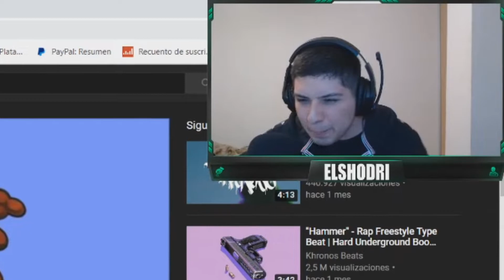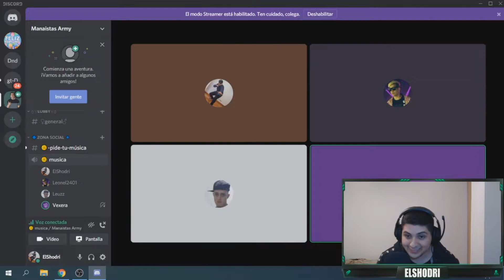FREESTYLE CON LEUZZ & BRUNAZO